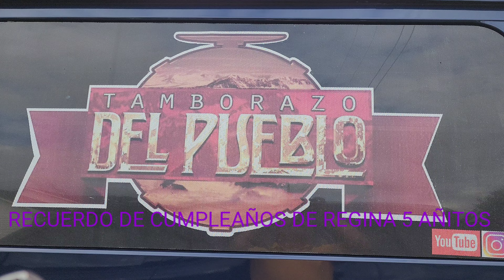RECUERDO DE REGINA 5 AÑITOS